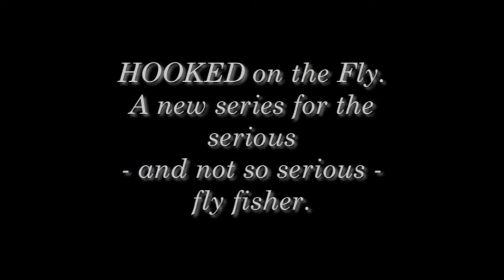New Product Showcase: Hooked on the Fly DVD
- This series, originally aired on the Sportsman Channel, is high-definition sensory candy for fly anglers. We checked out the Last Wild River in California -- Fly Fishing for Wild Winter Steelhead Part I DVD, and thought it was some of the best filmed, best produced fishing video we've ever seen and had to add it to the Earth Sports New Product Showcase.